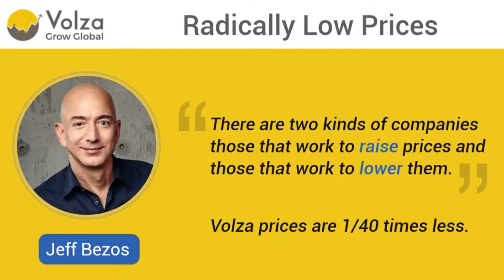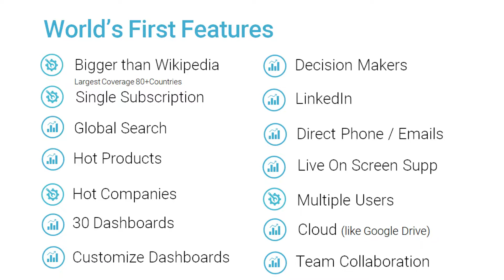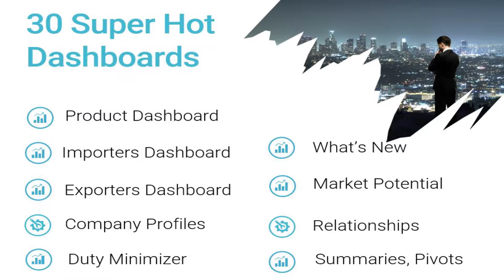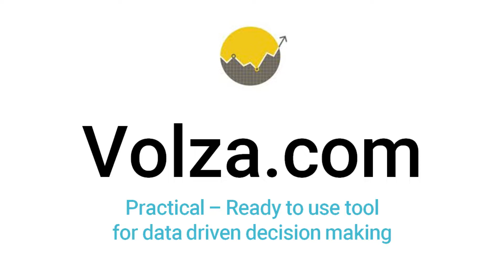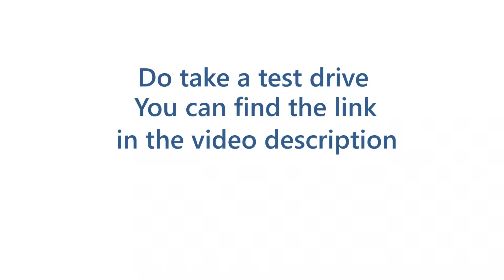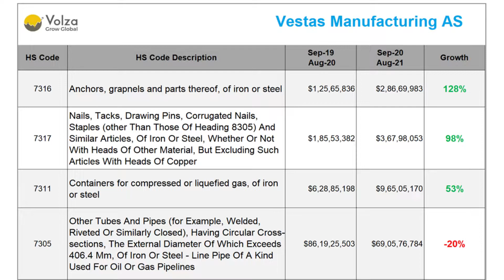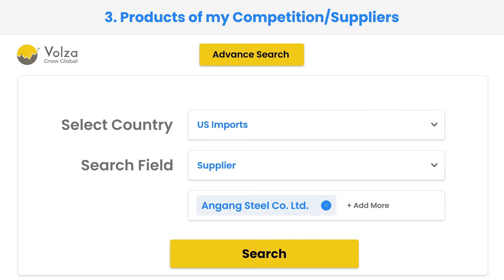Module-3.1: Right Tool for Export Import Growth- Import Export Success Blueprint (ISB) webinar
This module continues on highlighting more on finding a dream product for your Export Import Business with the help of Volza.com

• Overview of Volza features
• What makes Volza different?
• Core philosophy behind Volza
• Volza Pricing
• Allocating budget for right tool

Click here to book a slot for Live Demo, how Volza.com can help you find the Right Export Import strategy